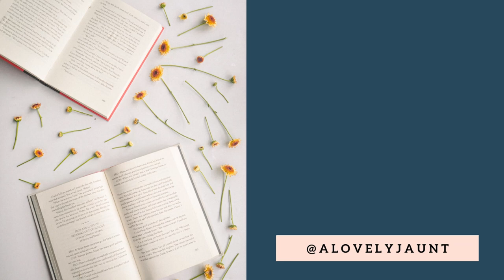Emma & Her Resolutions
Throughout the novel, we see Emma making resolutions of various kinds and failing to follow through on them, but some of the hardest resolutions she makes are with regard to her own character. I think it's hard to consciously move forward in character development. A lot of times this is accomplished through hardships, but it's really worth digging in to make yourself better and wiser, rather than the hard knocks of life forcing it on you.